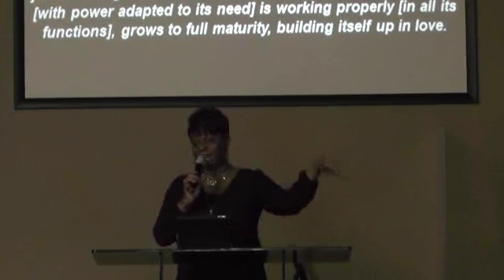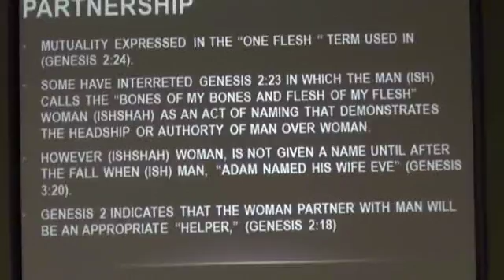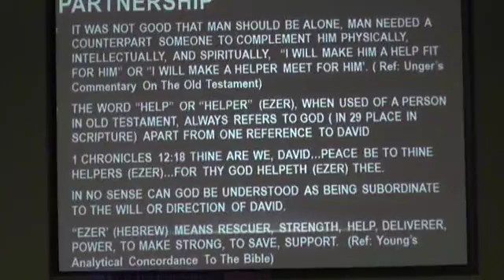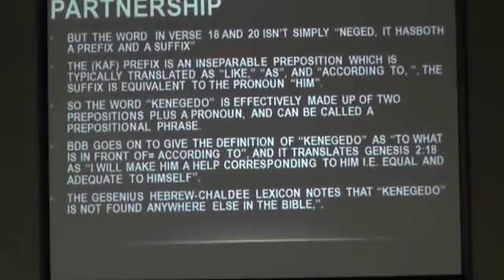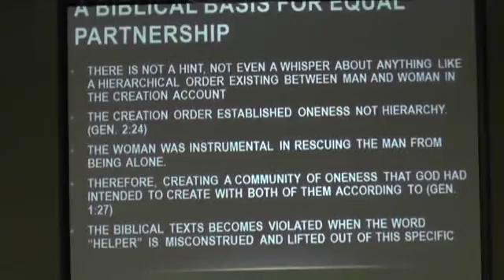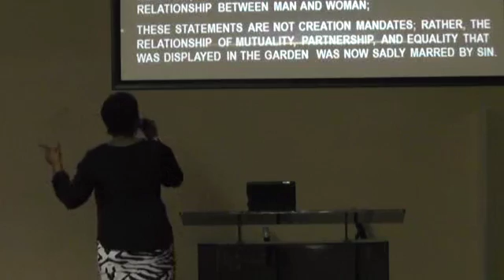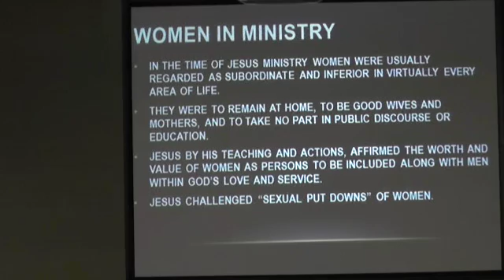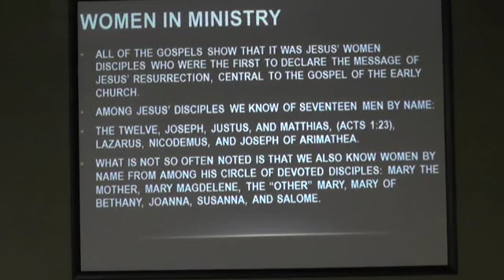Refiners Fire TV: Apostle Tosha Floyd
Focus on the Family Bible Study